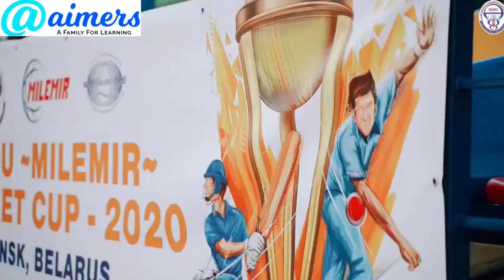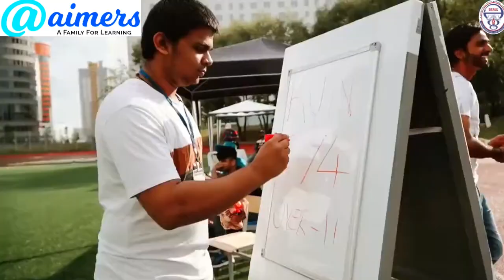CRICKET CUP - BELARUSIAN STATE MEDICAL UNIVERSITY - MINSK - BELARUS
Medicine is one of the most noble and respected areas of human activity aimed at protection and promotion of health as the most valuable thing in the human life.

The medical career is currently recognized as one of the most promising and popular all over the world and a physician in any society is a person who is respected, appreciated and admired.

The need for medical personnel in Belarus, as well as in other countries of the world, is growing rapidly, due to the progressive development of diagnostic, preventive and therapeutic technologies.

The salary of medical personnel in Belarus is constantly increasing due to the government support. And with the development of skills and experience a doctor’s salary also grows.

BSMU is a leading higher medical education institution of the Republic of Belarus, which employs a number of recognized health care specialists, including academicians and professors, who are ready to share their knowledge with those who have decided to connect their life with medicine.

To satisfy the diverse needs of students the University provides them with comfortable hostel accommodation and opportunities for successful study and personal development. At their disposal there is a large library, modern computer rooms, fitness and sports facilities and drama clubs.

Many students are engaged in scientific research and have practical training at the best hospitals in Belarus, CIS and foreign countries.

Education at BSMU enables you to become highly qualified and successful health care professionals.

Choosing BSMU you choose the best option!

The glorious history of the University started in 1921, when during one decade it functioned as a Medical Faculty of Belarusian State University.

In 1930 it became an independent institution, Belarusian Medical Institute, which was relocated to Yaroslavl during World War II. Later Yaroslavl Medical Institute - now Yaroslavl State Medical Academy - was created on its basis (recently it celebrated the 65th anniversary).

Starting from 1947 and until the beginning of the current century, our Medical School has been functioning under the well known 'trademark' MSMI - Minsk State Medical Institute.

At present medical training of therapeutists, pediatricians, hygienists, dentists and military medicine specialists is provided under the title of Belarusian State Medical University.

Over the years more than 50 000 BSMU graduates became physicians, the vast majority of whom possess the qualities inscribed on the University logo, being translated from Latin, it means: skills and philanthropy, labor and knowledge.

Academic training of students is exercised at 72 departments, more than half of which are located at the bases of Minsk city municipal hospitals and clinics employing highly qualified medical education providers, experienced and dedicated staff, the active position of whom in the difficult social and economic conditions of the 90s allowed to preserve both scientific schools, and human resources, thereby supporting the high quality of medical education in Belarus.